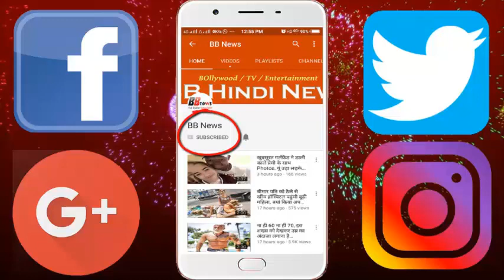बॉलीवुड के इस विलेन के साथ जो हुआ उसे देखकर हैरान रह जायेंगे आप...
फिल्मों में खौफ का दुसरा नाम बन गए थे रामी रेड्डी, कहते थे - टेंशन देने का, लेने का नहीं

The world of Bollywood is full of glare. Every day many people arrive to become heroes in Mumbai. Now it is a little reduced but in the 90s, such people were full of people.
Such were Rami Reddy who used to be scared when they looked on the screen. In the year 1990, the film 'Ban', her fame dialogue- giving tension, you do not have to remember. This villain of the movie 'Ban' captured a identity for himself, which made people afraid in real life too.
The real life of this actor, which has become synonymous with fear and fear on the film screen, is very painful. Let's tell you today about the untimely aspects of Rami Reddy's life.
Rami Reddy's real name is Gangesani Rami Reddy. Ramee received a journalism degree from Osmania University in Andhra Pradesh. Rami Reddy was a journalist before coming to the movies. He also had a job in the newspaper 'Munsif Daily'.
In 1990, Rama started acting with Telugu film 'Ankusham'. His character 'Spot Naga' and Dialogue became very popular in this film. After this he worked in some other Telugu films. This year she got an opportunity to work in the first Bollywood film 'Ban'.
His character 'Anna' became very popular in the film and Rami Reddy was known to the people as well as in Bollywood as well as in Bollywood. After that he worked in nearly a dozen Hindi films. Rami Reddy has worked in the ban on ban, time, our, declaration, khudar, bodyguard, reality, angara, life war, kaliya, iron, punda, killer, chandal, stepfather, anger and streets.
 The fear of Rami Reddy was such that whenever he came on the film screen, the terror spread among the people. His character and look were so horrible and cruel in every film that people were cooked and cooked. Whether it is Anna's role in the film 'Ban' in 1990 or the role of Colonel Chikara in the 1993 film 'Time Our Hoon'.
After 2000, Rama was surrounded by liver disease. Because of this, Rami spent much of his time at home. Once he was seen in an event, where he had difficulty finding it. Rami was surrounded by kidney disease after liver, which led to his death on April 14.

BB NEWS!!